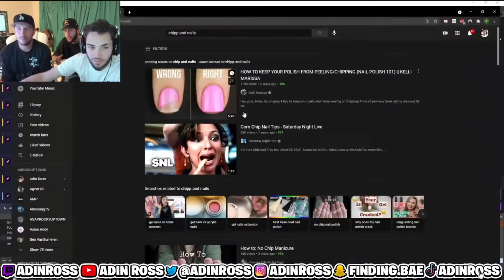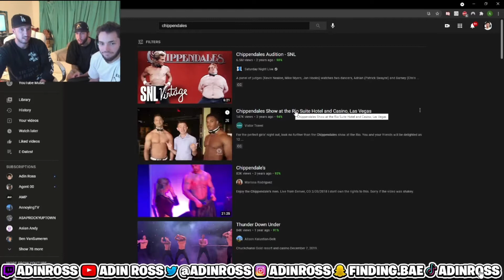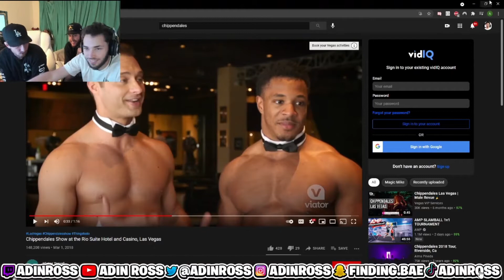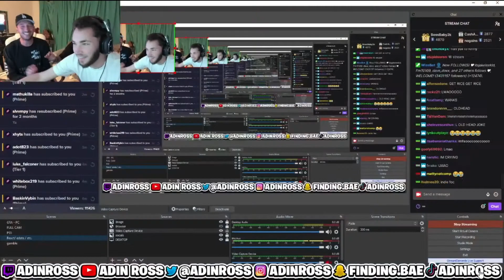Two Middle Aged Men Argue Over Life On Adins Stream !! Ft. FaZe Banks And Big Mike (Funny Stream)